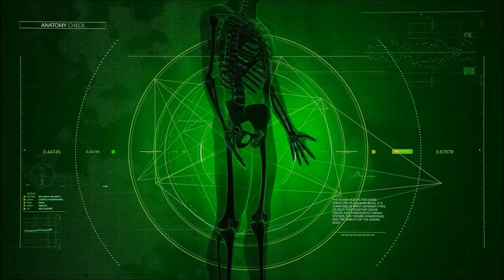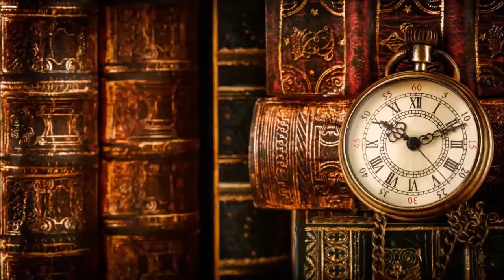O que é viagem astral e interdimensional a Melhor explicação comigo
Programas que uso:
▶ Moviemaker
▶ IMOVIE

Equipamentos que uso:
▶ Câmera: Iphone 6
▶ Microfone: Kit Microfone Lapela + Adaptador Celular Smartphone Youtuber
▶ Iluminação: 2 lâmpadas de 45W / 5500K